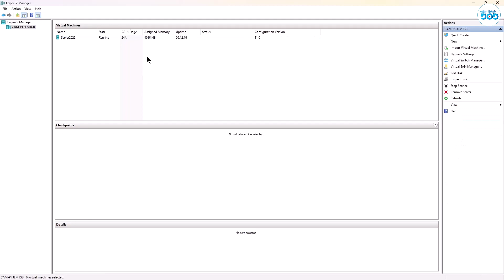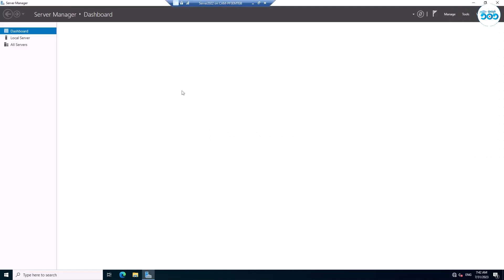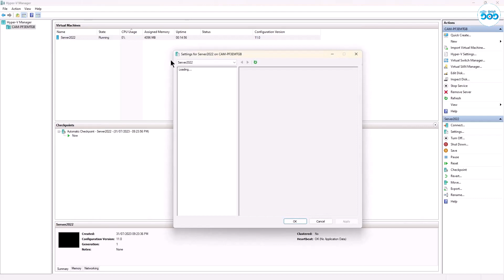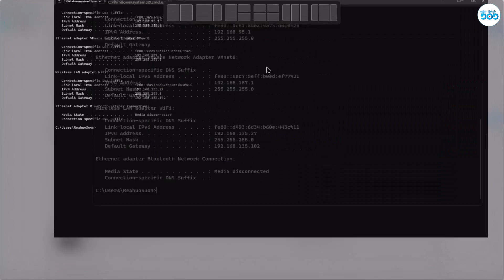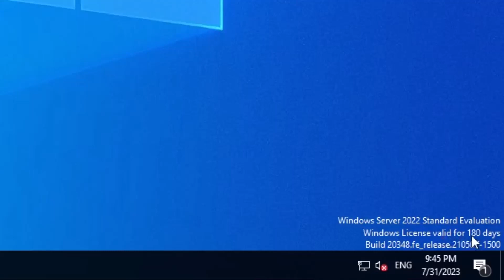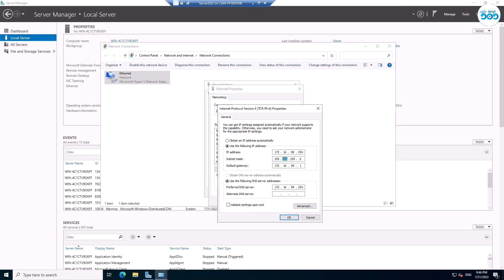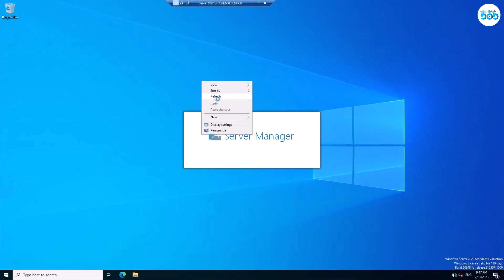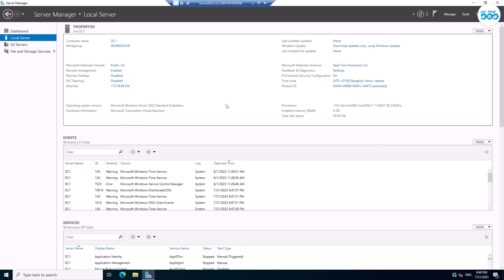2/35 របៀបកំណត់ Setting សម្រាប់ Server 2022 ទៅជា Domain Controller | Windows Server 2022 Khmer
ក្នុងវីដេអូនេះបង្ហាញពី  រៀបចំ Setting មុននិងកំណត់ Server 2022 ទៅជា Domain Controller